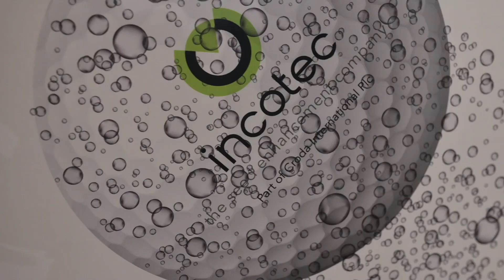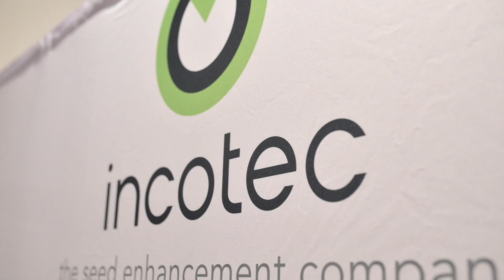WorldSeed2023 Highlights from ISF meetings